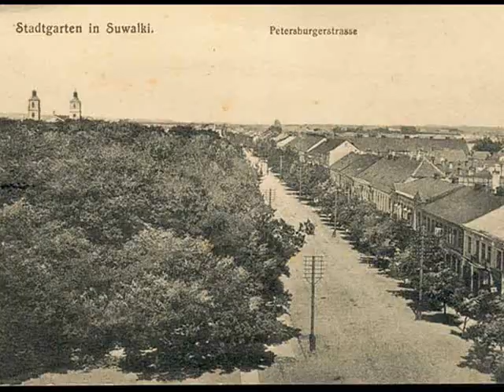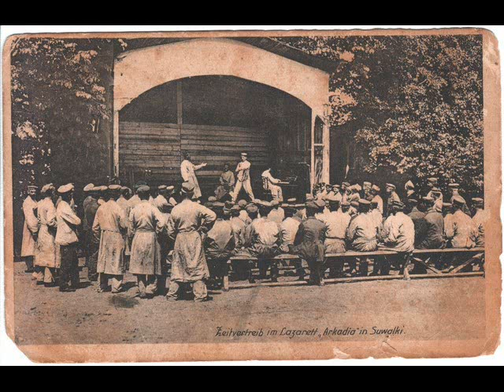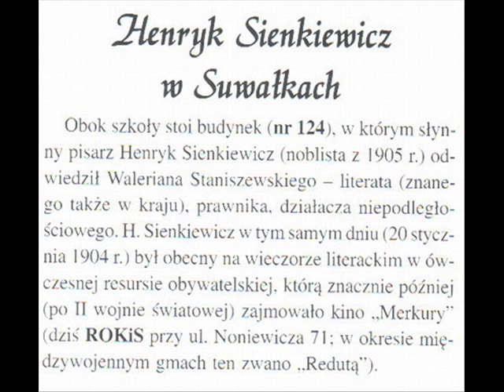SUWAŁKI (DAWNE) TAJFUNY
WSPOMNIENIA DAWNYCH MIEJSC.
(TAJFUNY)